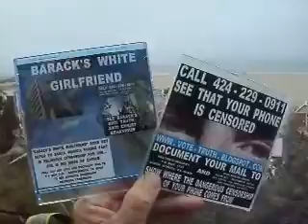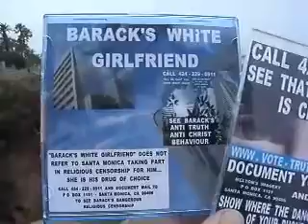BT7 2013F27 13THEYRESTEAMCLEANINGINTHELINCOLNBEDROOMTHEYDOTHATALOTLATELY85MB2 05 zps32bdb220